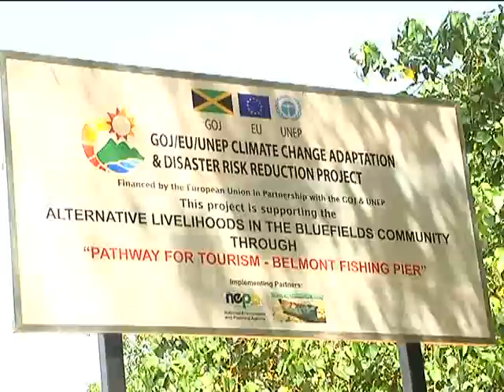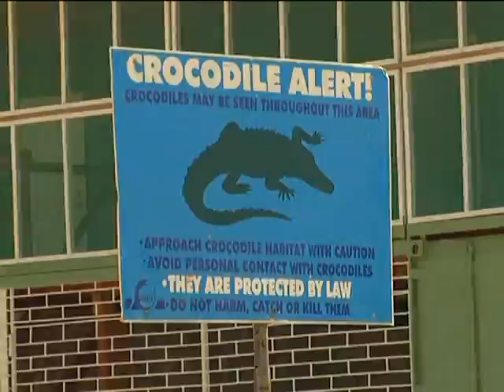When Livelihoods Adapt (Part 1 of 2)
NEPA produced documentary exploring the impact of climate change on traditional livelihood in Jamaica and how people are adapting by exploring new ways of making a living.